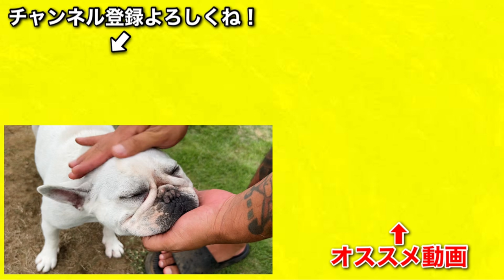我々を知ってる人は絶対に見ないでください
動画は火木土日に配信しております。
2023年11月からFinal season へ突入！
みんなも一緒にラストスパート！笑顔で走り抜けようっ！

【懇願】
当犬舎の運営費は視聴者様から頂くスパチャやメンバーシップで賄わせていただいております。
ほしい物リストでお力添えを頂けると泣いて喜びます。

贈り物やプレゼントはこちらから。

【Peko House】
アパレルショップ

【公式ファンクラブLINEオープンチャット】
毎月オフ会を開催しております。
私用のラインと分けて個別で使える機能です。
申請時にアイコンがご本人の顔写真の方のみ承認されます。

ーーーオススメ商品紹介動画ーーー
【補正下着】
【UVカット化粧下地】
【健康食品】
【ドッグフード】
【プロ御用達トッピング】
【歯のホワイトニング】
【犬の薬】
【ダイエット】
ーーーーーーーーーーーーーー